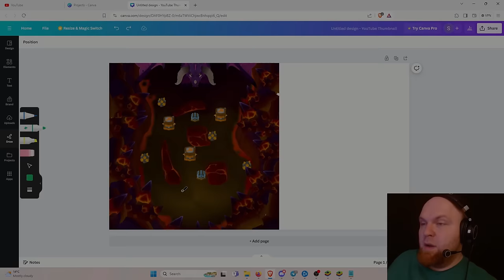The EASIEST Onyxia kill in the world 4.0.0! Warcraft Rumble! No clickbaits!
If you want to know more Tips and Tricks  about Warcraft Rumble, join my Stream on Youtube or Twitch!

00:00 intro
02:27 Deck
06:55 Strategy
13:26 kill with comments
23:39 before and after
25:01 kill with no comments